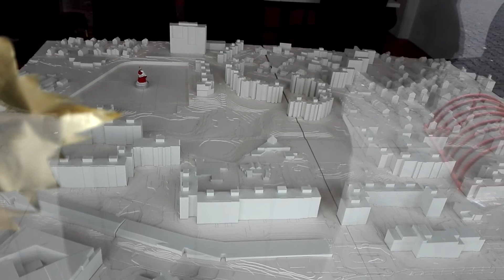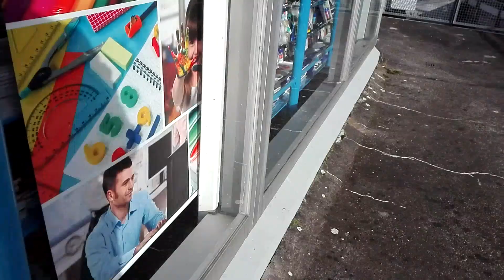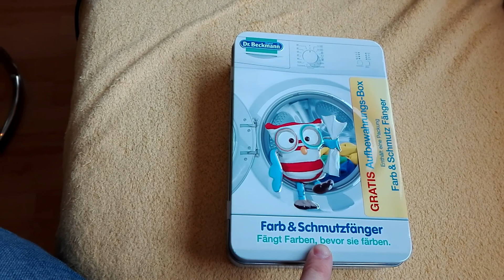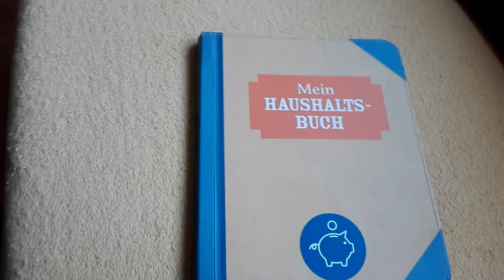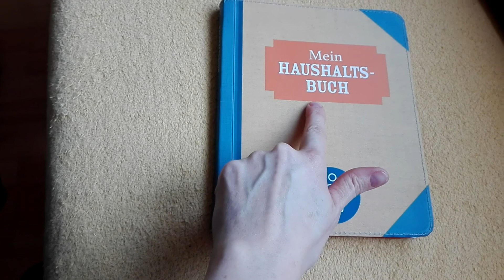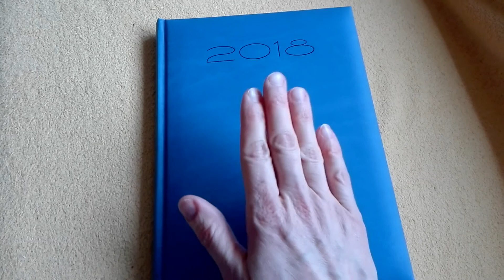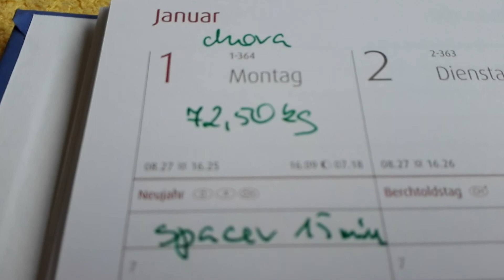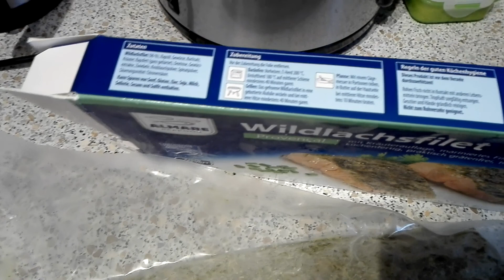3 postanowienia noworoczne/V2/18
Probowac zawsze trzeba. noworoczne postanowienia.